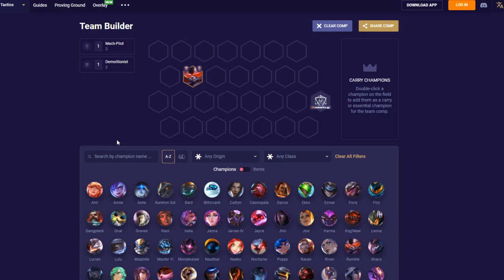META NA MECHA?! Najlepsze Kompozycje Patch 10.16 | Poradnik TFT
Intro (0:00)
Mech (0:20)
Astro Sniper (3:10)
Master Yi Bm (4:47)
Cybernatic (7:00)
Rebele (9:50)
E-Dziewczynki (10:29)
BBQ RUMBLE (14:47)